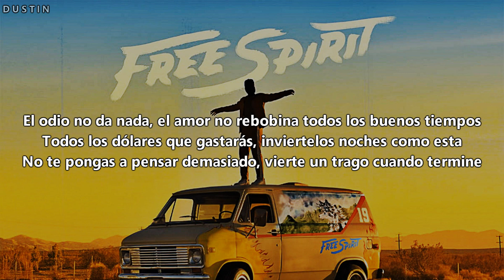Khalid • Paradise ❪Subtitulado Español❫